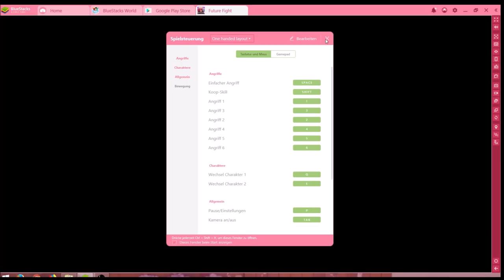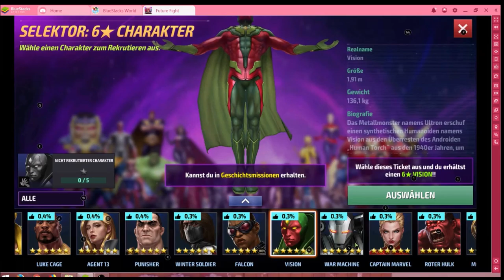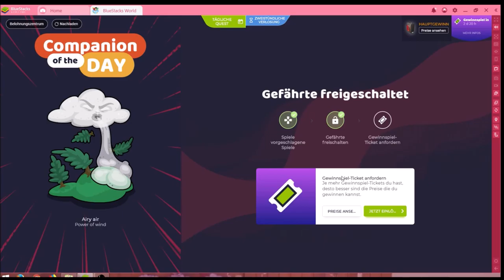(Marvel) Future Fight #25.10 JndT (BlueStacks)